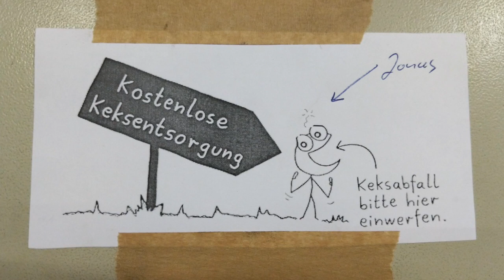VW Mexiko Käfer - Praktikum 1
// ÜBERRASCHUNG ... auch mal für uns. Ein Fachmann (Elektroingenieur) möchte ein Praktikum bei uns durchführen.

Das Thema: Die Erhaltung seines Mexiko-Käfers!

Auf gehts! hier geht es nicht um Technik, hier geht es um das Erlebnis in unserer Werkstatt.

In unserer Oldtimerwerkstatt führen wir Servicearbeiten, Oldtimer Inspektionen und Restaurierungen durch für den Ponton, den 190SL, die Heckflosse, den W108, die Pagode und den R107 oder C107.